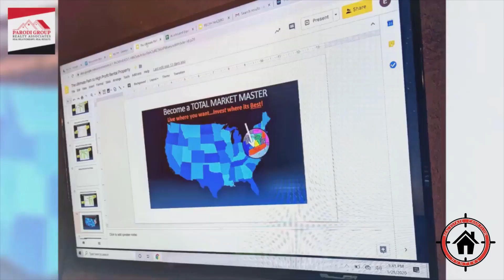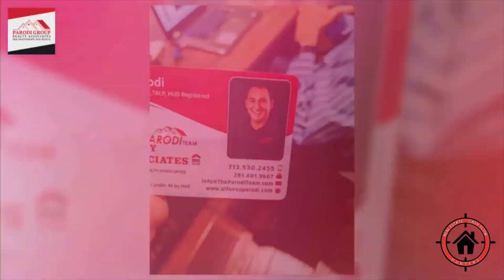RECH The Parodi Group Promo Video - Mastermind Meeting